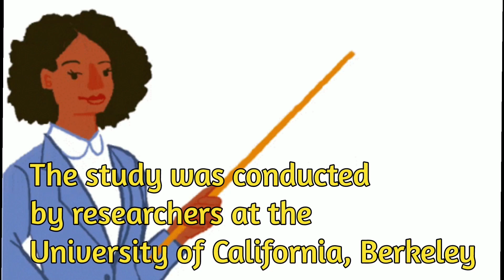Childhood Trauma and Brain Rewiring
In this short video I will be talking about  new research that suggest childhood experiences might impact the brain.